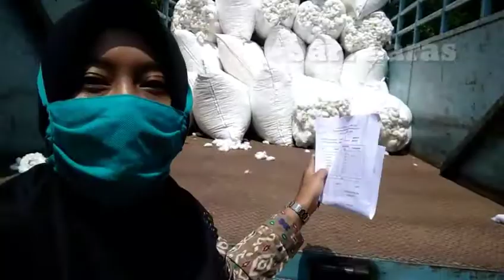PERKEBUNAN KAPAS DIWONOGIRI || PEMBELIAN KAPAS || SARILARAS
perkebunan kapas di daerah dataran
perkebunan kapas di indonesia
perkebunan tanaman kapas biasanya di daerah
contoh penerapan konsep interaksi antara wilayah perkebunan kapas dan wilayah industri tekstil
negara penghasil kapas terbanyak adalah
kecamatan di wonogiri
peta wonogiri
info wonogiri
wonogiri daerah mana
wonogiri dimana
kota wonogiri
peta kecamatan wonogiri kota
wonogiri zona apa
pengertian perkebunan
50 tanaman perkebunan
contoh perkebunan
tanaman perkebunan semusim
jenis perkebunan
manfaat perkebunan
perkebunan artinya
pengertian perkebunan teh